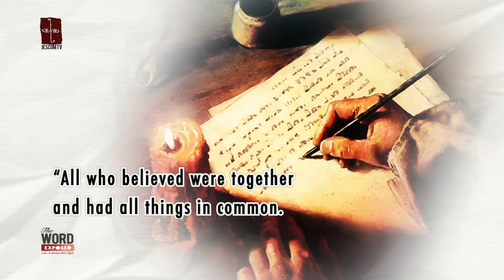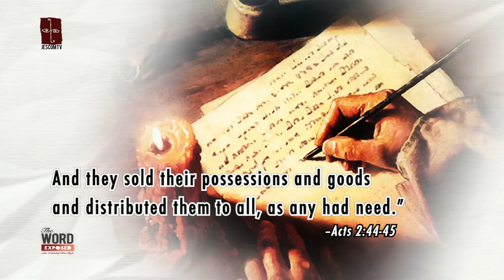Faith Exposed: Christian Love part2